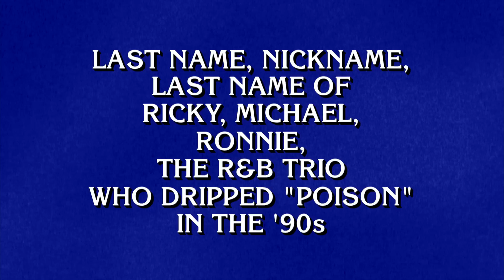Bands Across the Decades | Category | JEOPARDY!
Band practice is over. Can you face the music in this category?